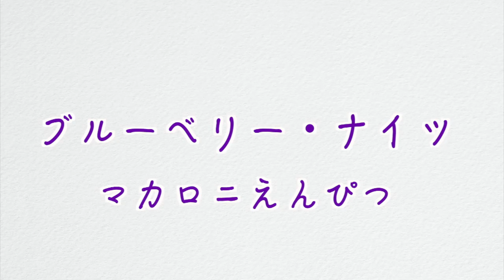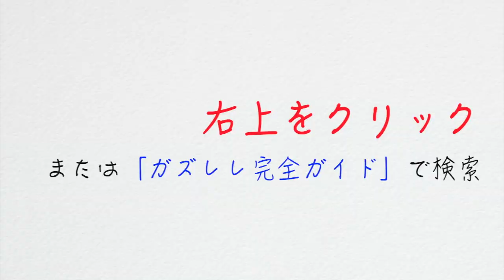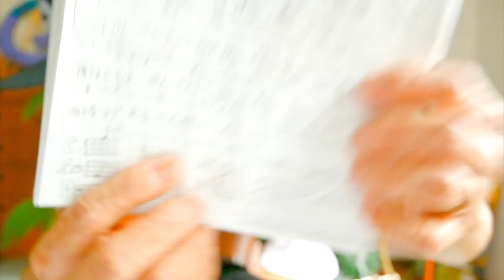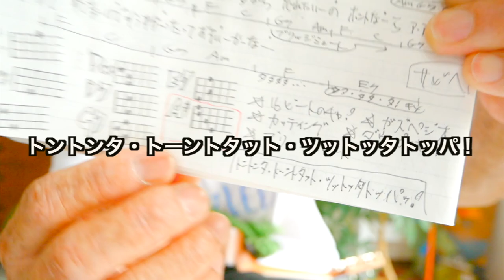ブルーベリー・ナイツ / マカロニえんぴつ【ウクレレ 超かんたん版 コード&レッスン付】